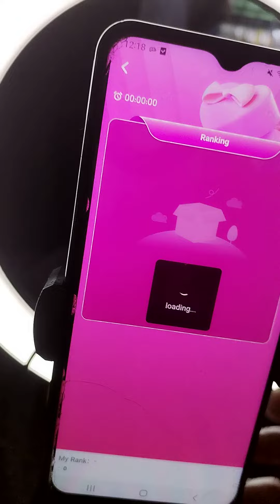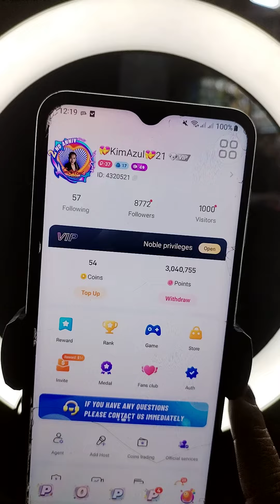poppolive tara kumita ng malaki#JOIN MY AGENCY AZUL AGENCY